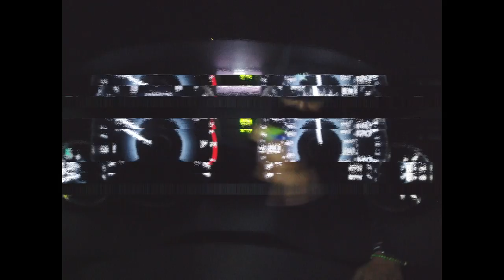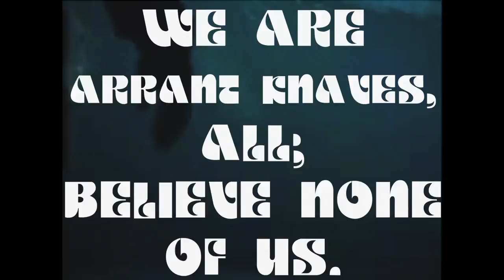Solo Gang Era - All Out (Freestyle) (OfficialMusic Video) Dir. JXGFILMS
Directed, Edited, and Shot by JXGFILMS